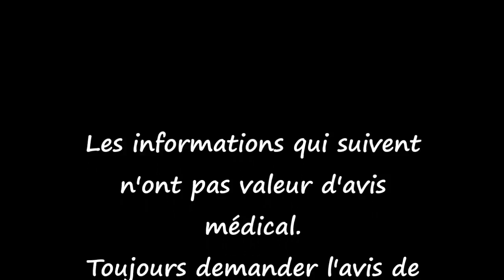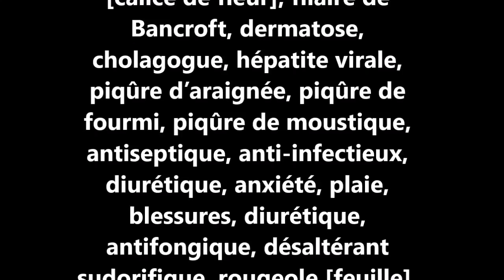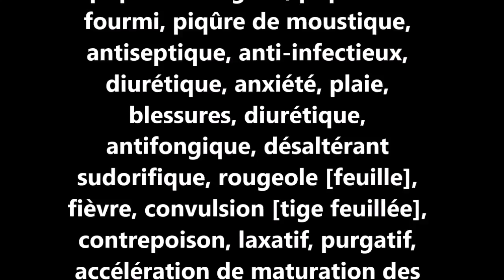ASMA Hibiscus sabdarifa AS 50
Reconnaître et consever Hibiscus sabdarifa